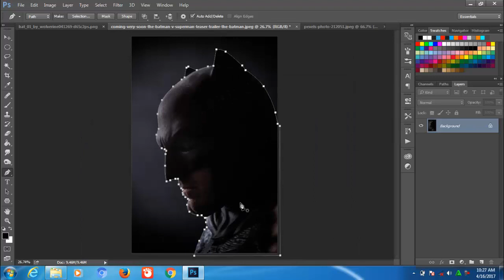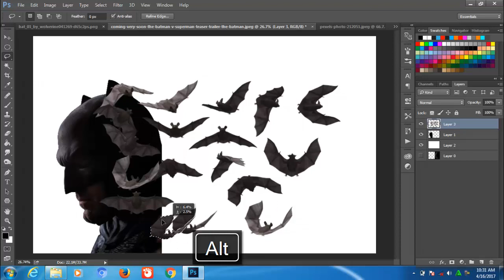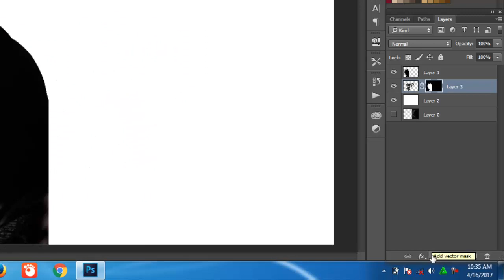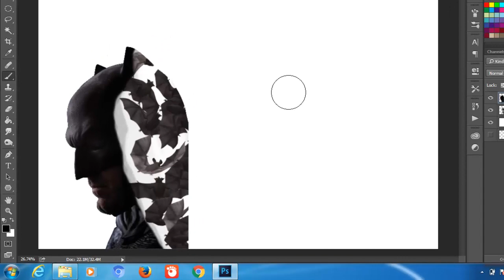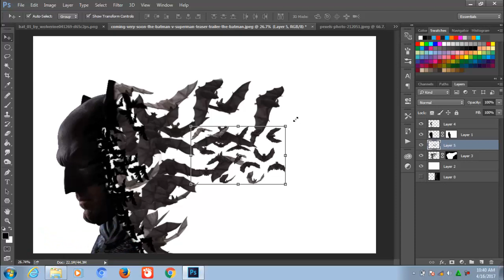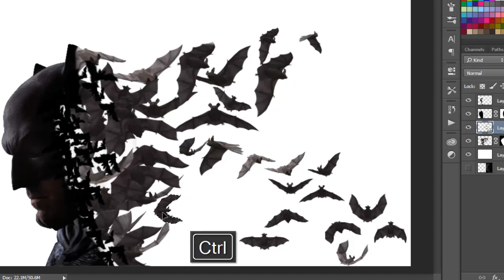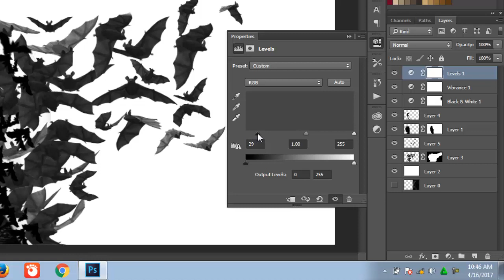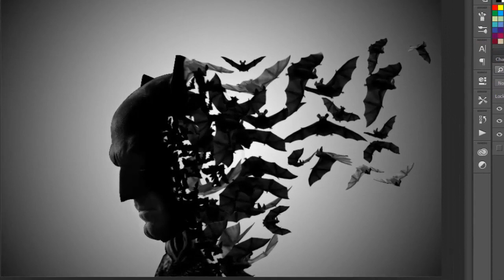TUTORIAL PHOTOSHOP CC - Double Exposure Batman - Tutorial Photoshop Indonesia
Halo teman2...kali ini saya ingin share lagi ke teman2 tutorial Double Exposure dengan efek kelelawar terbang di kepala batman, disini juga sudah saya siapkan stock foto dan brushes bat sebagai bahan latihan teman2, semoga suka teman2 suka dengan tutorialnya, selamat menonton, thanks for watching!!!

Musik
Shane - spectre [NSC Release]